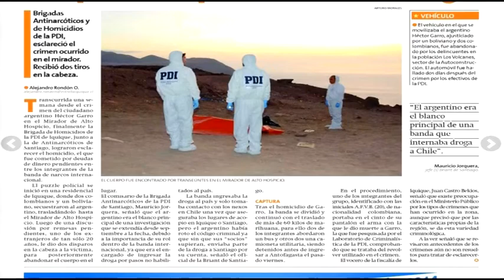Tamarugal Noticias - Homicidio en Alto Hospicio Part.2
Crimen de argentino se esclarece, fue asesinado por deudas de droga.